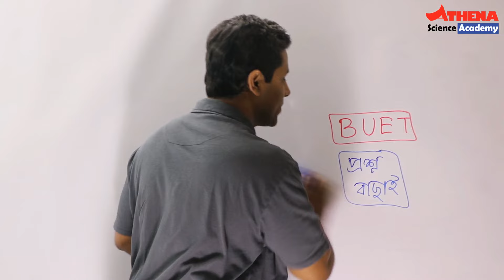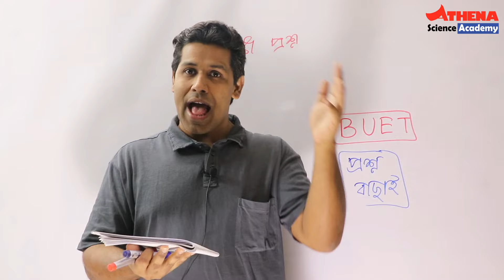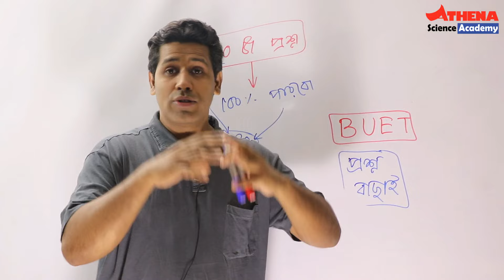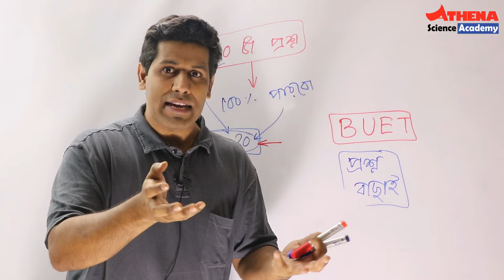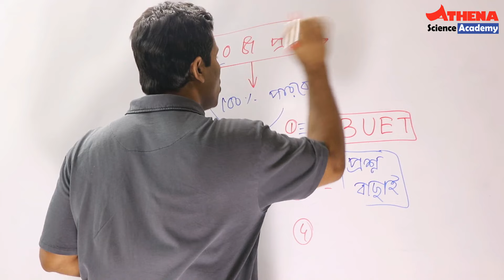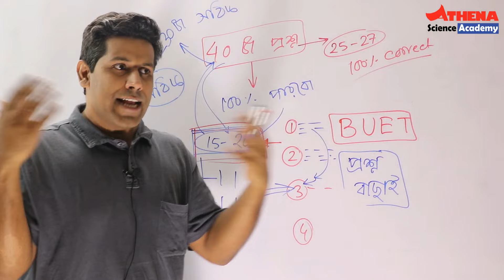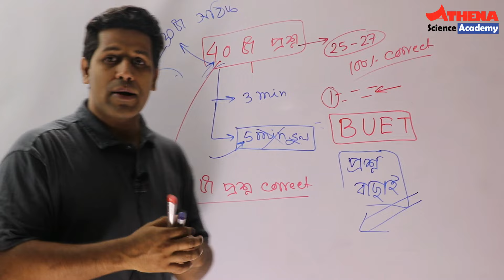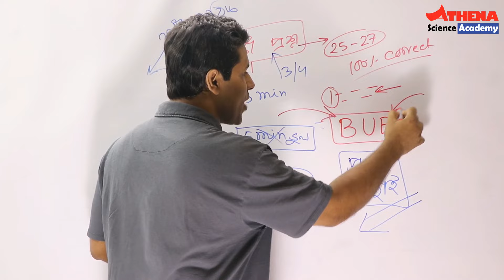Secret Formula | BUET এ চান্স পাওয়ার জন্য কিভাবে রিটেন প্রশ্নের উত্তর করবে